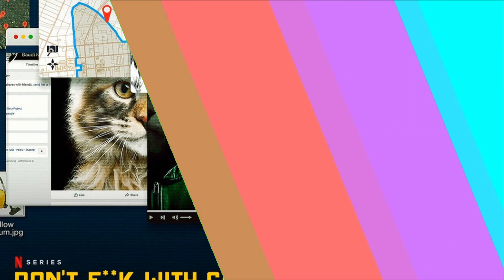Taapsee Pannu & Tahir Bhasin interview with Rajeev Masand | Lockdown | Run Lola Run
In this interview with Rajeev Masand, Badla star Taapsee Pannu talks about how she's holding up during lockdown. The actress reveals that she was meant to start a new film around this time - the Run Lola Run remake - so we initiate a virtual meeting between her and her co-star TahirRajBhasin. Both actors share what they've been watching currently and what they're looking forward to once lockdown is revoked.